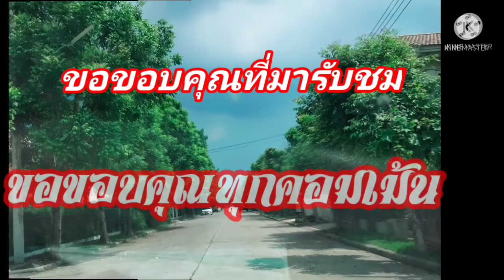มาเบิ่งไทยปทุมธานี สับหน่อไม้งัดถังงัด🤣🤣